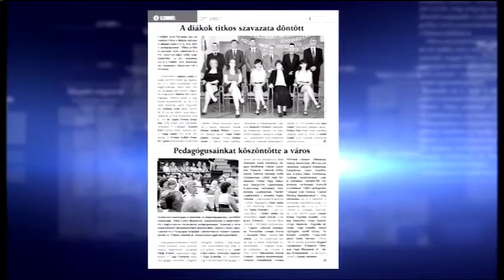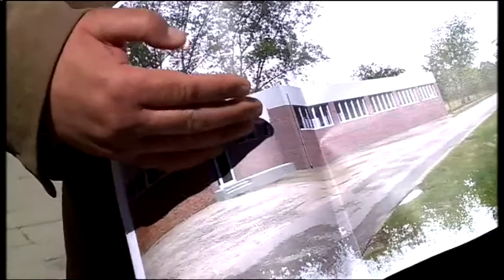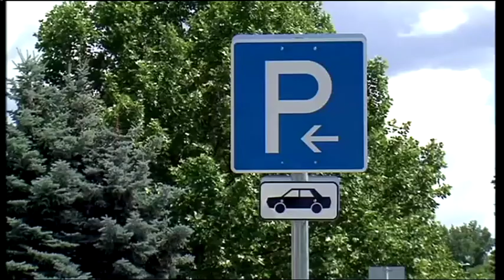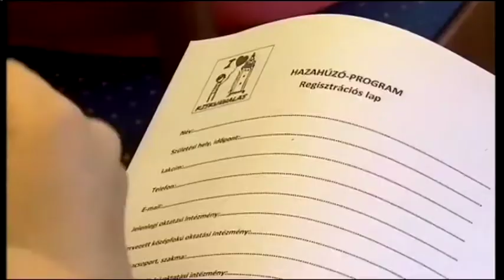Halas Tv - Híradó - 2017. 06. 08. (csütörtök) - Kiskunhalas